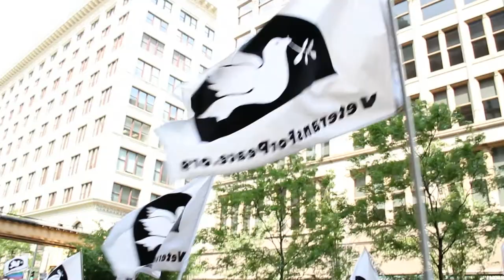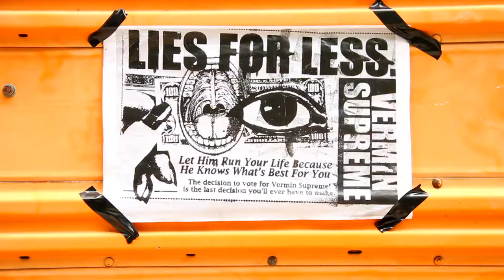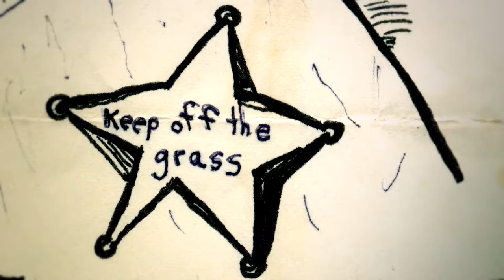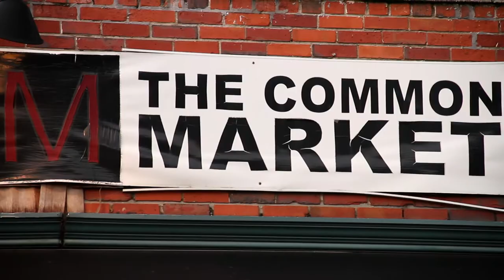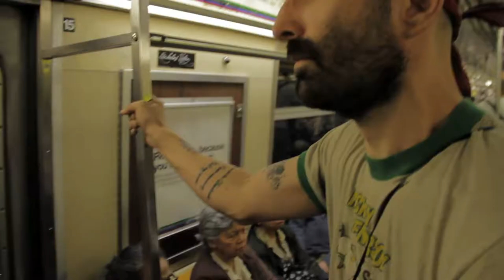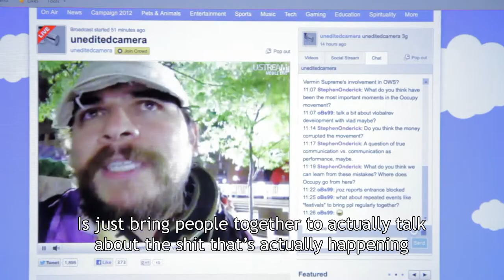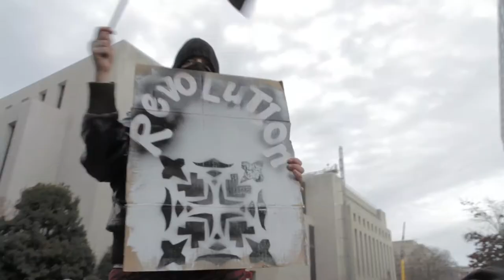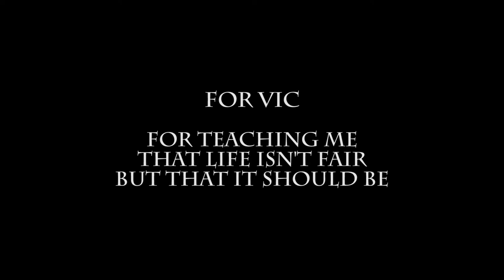Who is Vermin Supreme? An Outsider Odyssey - Full Documentary [2014]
Promising a free pony for every American, mandatory tooth brushing laws, zombie preparedness initiatives, and a fully funded time travel research program, presidential candidate Vermin Supreme is a friendly fascist with a bold new vision for America.

If you like the film, feel free to order a DVD or Blu-ray Disk:

BTC: bc1qx5upa26zdwchhd06lf2x98p2t4tw4kzalaxppr